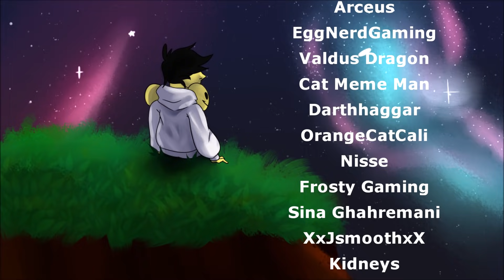Metronette is NASTY now! - Loomian Legacy PVP